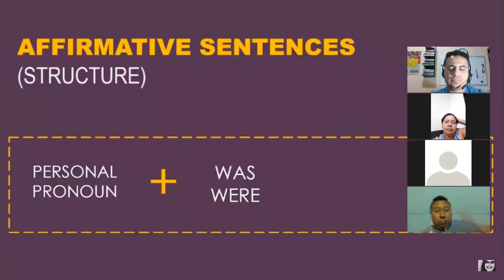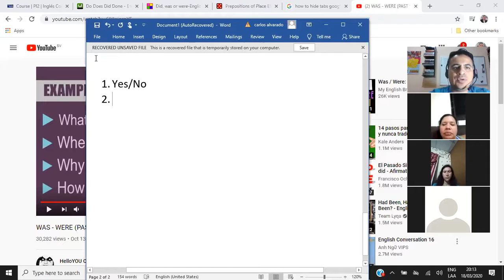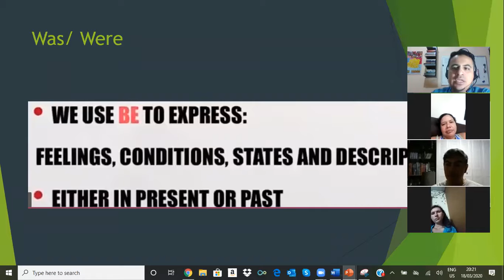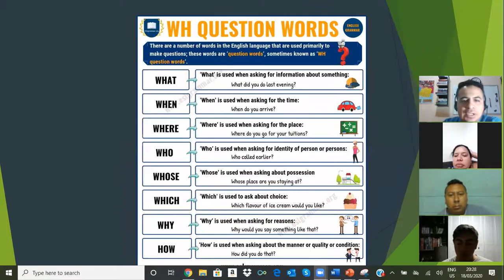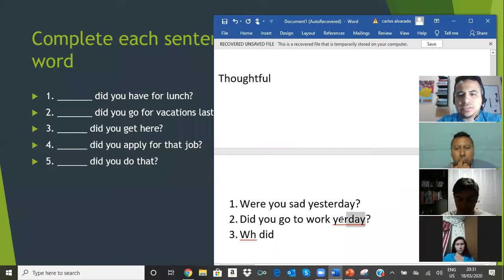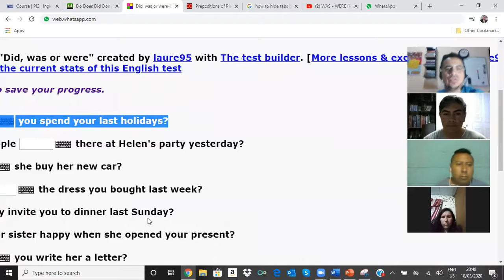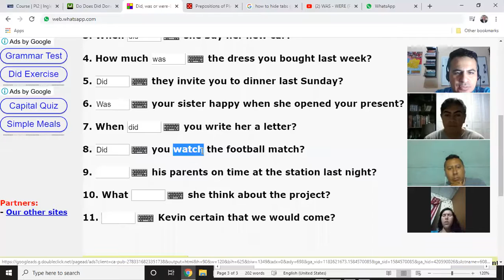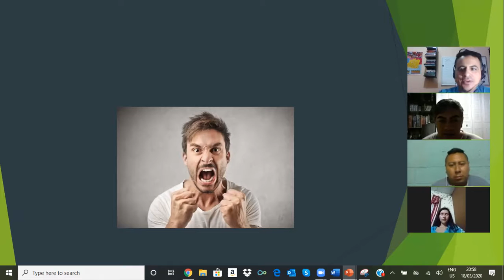Ingles Corporativo- Questions with simple past 1. Was/Were 2. Did. 3. Wh- +did